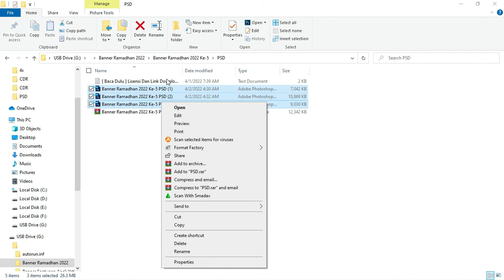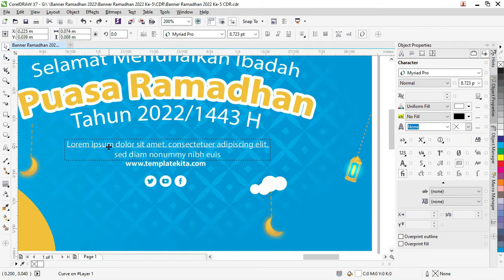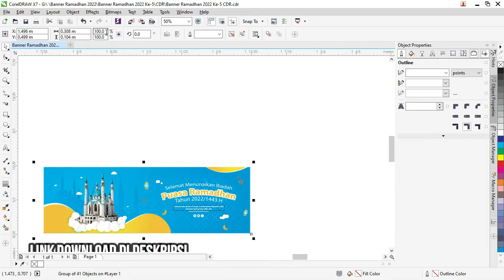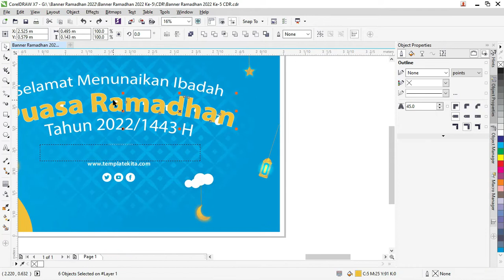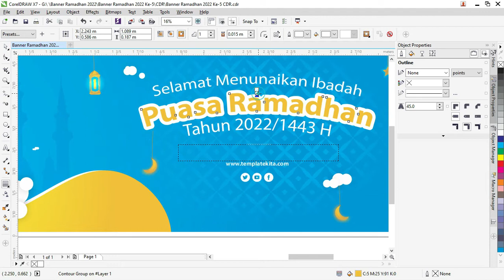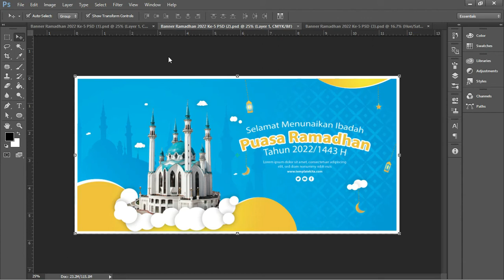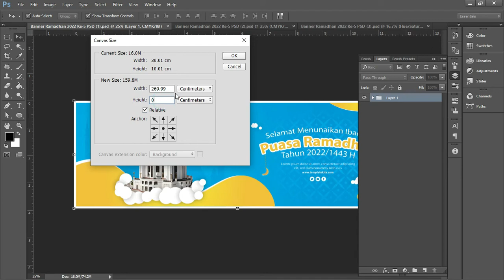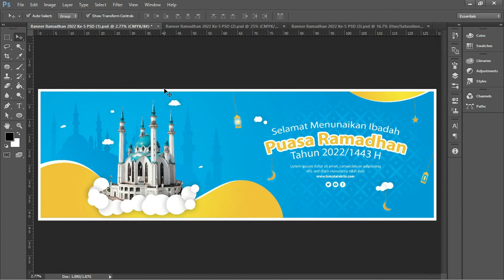[Free .CDR 01/08]: Download Spanduk Jualan Es Kelapa Muda CDR CorelDRAW Gratis